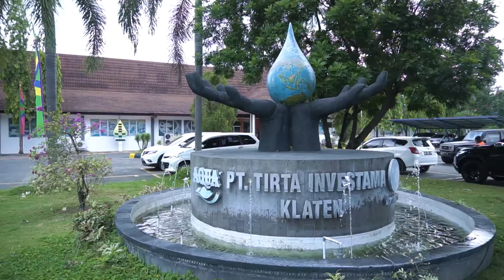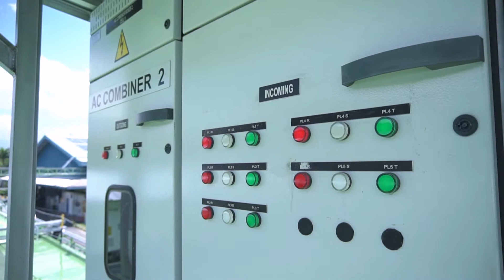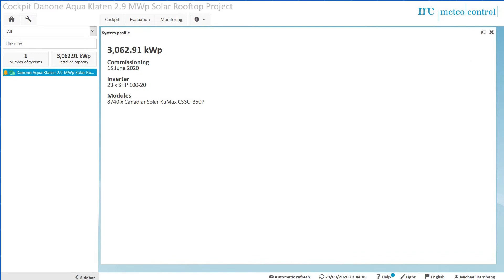PROFIL PANEL SOLAR PT TIRTA INVESTAMA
Event Organizer : GM Production Indonesia
Video Production : SIRIUS - Digital Broadcast & Video Production